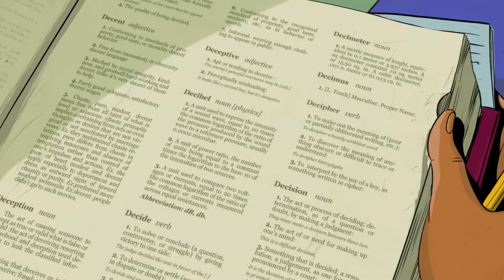[Solo Hitz 2022] 814. Nas - N.Y. State of Mind (Remix Wu Tang Clan Reunited)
Video mixed and produced by Shinobi Productions